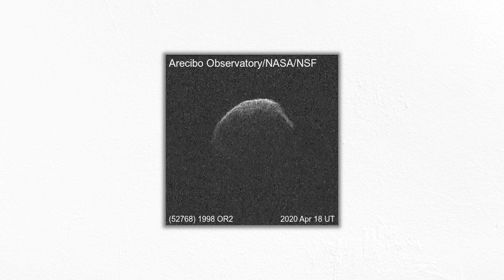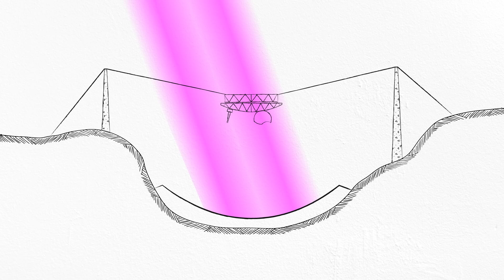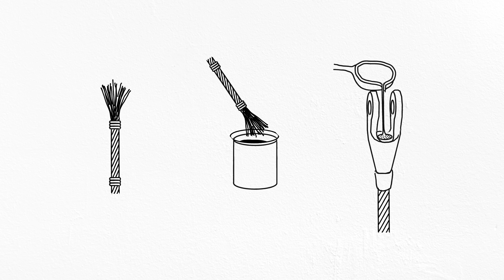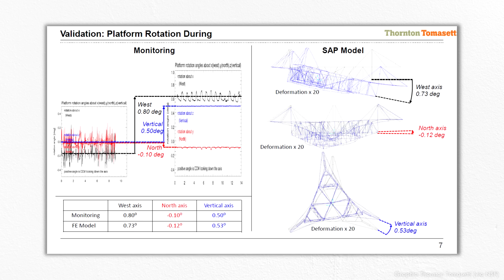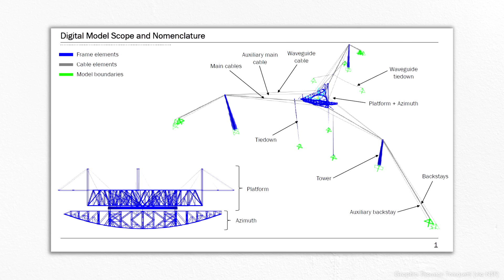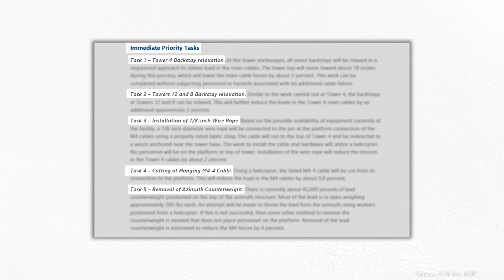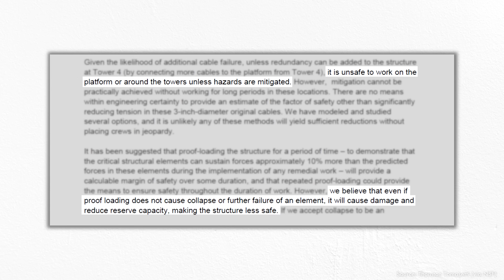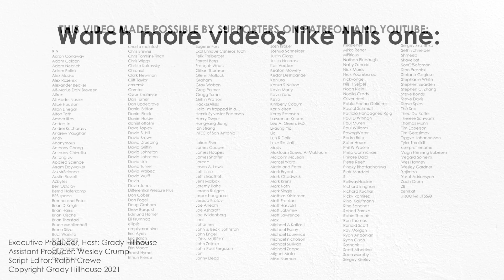What Really Happened at the Arecibo Telescope?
On the morning of December 1st, 2020, one of the most iconic astronomical instruments in the world collapsed. The Arecibo Telescope was not only one of the largest radio telescopes in the world, it was also a fascinating problem in structural engineering. Its loss was felt across the world. This video provides a quick lesson on radio telescopes, a summary of the failure, and some discussion about the engineering lessons learned in the wake of the event. I hope that eventually, they can replace the telescope with an instrument as futuristic and forward-looking as the Arecibo telescope was when first conceived. It was an ambitious and inspiring structure, and we sure will miss it.

Errata: The second cable failure was a socket pullout like the first.

SPECIAL THANKS
Stock video and imagery provided by Getty Images, Shutterstock, Alamy, and Videoblocks.
Producer/Writer/Host: Grady Hillhouse
Assistant Producer: Wesley Crump
Script Editor: Ralph Crewe